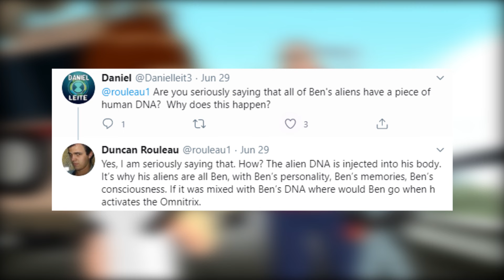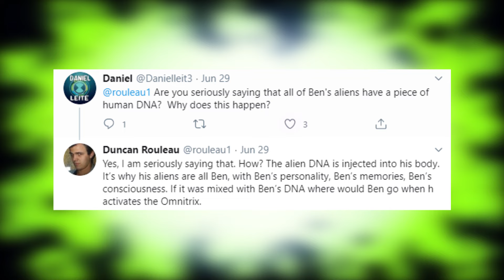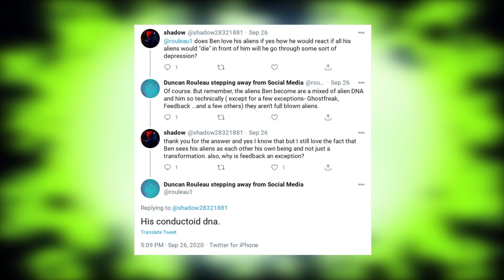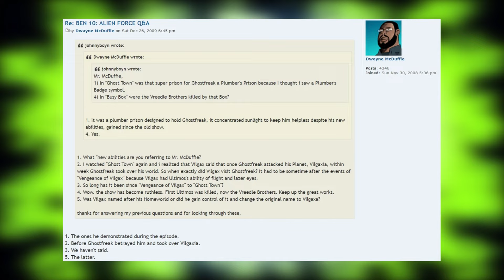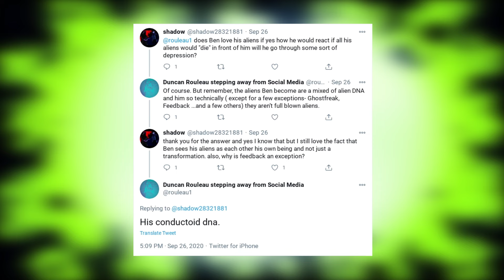EXPLICANDO A LÓGICA QUE VOCÊ NÃO SABIA SOBRE A FRAQUEZA DO FANTASMÁTICO( ZS'SKAYR) DE BEN 10!!!!